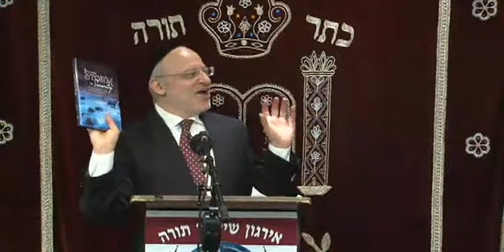Rabbi Yonatan Rietti: How Does Hashem View My Complaining?